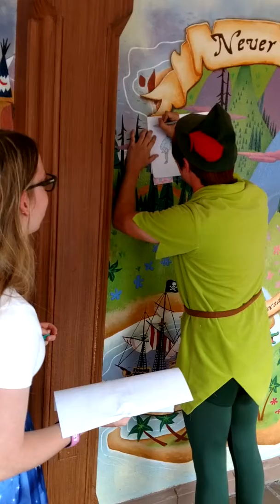Peter Pan being himself 😂